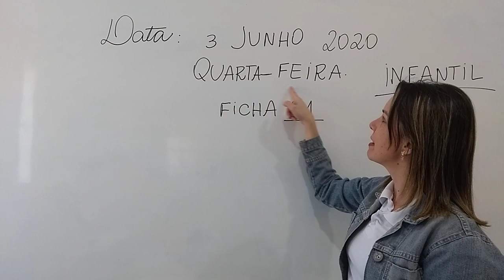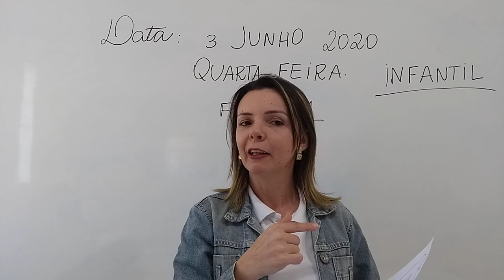INFANTIL 03 06